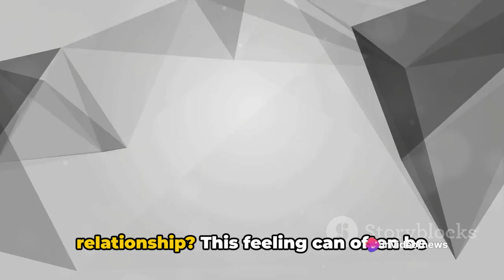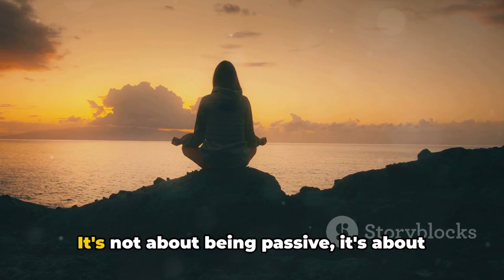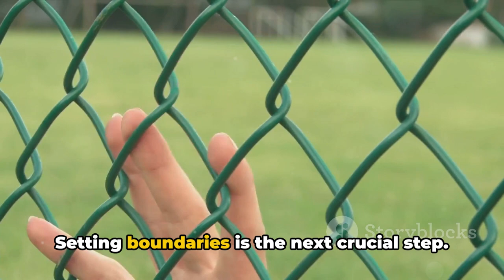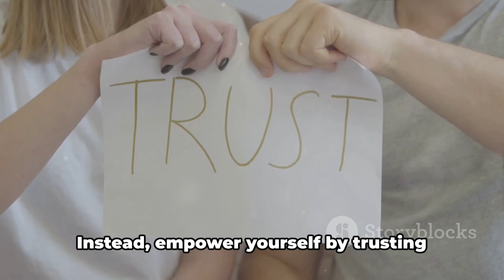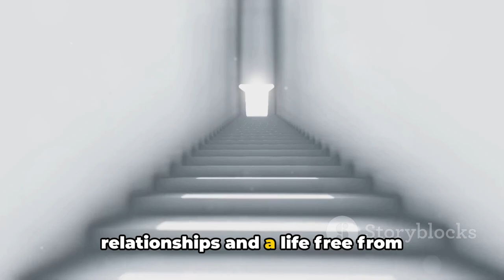10 Ways to AVOID The Narcissist's TRIANGULATION Trap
In this thought-provoking video, we delve deep into the manipulative tactic of triangulation used by narcissists. Drawing from extensive psychological studies and personal experiences, we uncover the insidious nature of this behavior and share effective strategies to avoid falling victim to it. If you've ever wondered why some people seem to have a knack for manipulation, this video is a must-watch. Let's empower ourselves and others against manipulation!

OUTLINE:

00:00:00 The Triangulation Trap
00:00:57 Recognize the Triangulation & Disengage
00:02:01 Set Boundaries & Prioritize Your Relationships
00:03:05 Seek Support & Focus on Self-Care
00:04:06 Don't Jumble the Facts & Don't Seek Revenge
00:05:07 Don't Blame Yourself & Trust Your Intuition
00:06:09 Free Yourself from the Triangulation Trap